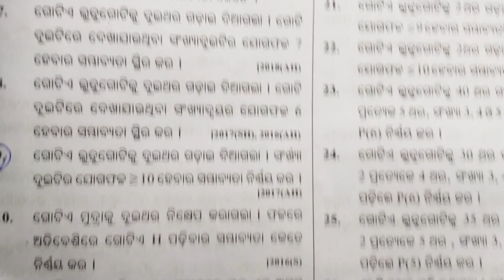Sambhabyata (ସମ୍ଭାବ୍ୟତା) || Selected Long Question || 10th class Odia medium .......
SA2_exam_ class_ 10 Selected sample question
SA2_exam_ class_ 10 history important long Question
Class 10 history and political science important MCQ
sa2 _math _10th class objective
sa2 exam 10th class social science
summative assessment 2 class 10 geography